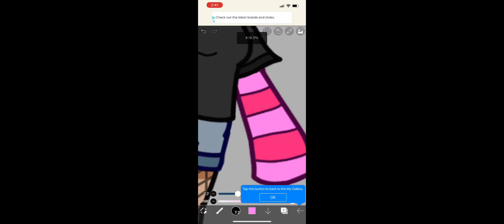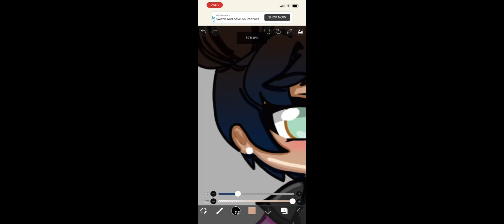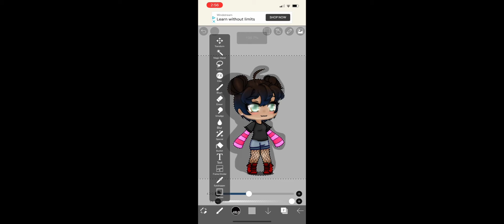Just watch me draw